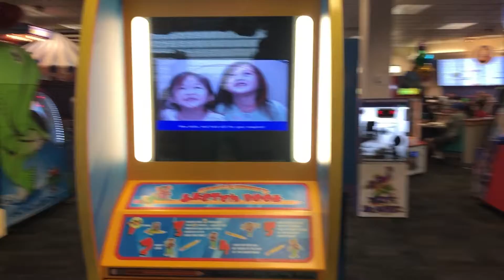Chuck E Cheese part two fun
Charice and her cousin visiting Chuck E Cheese again...